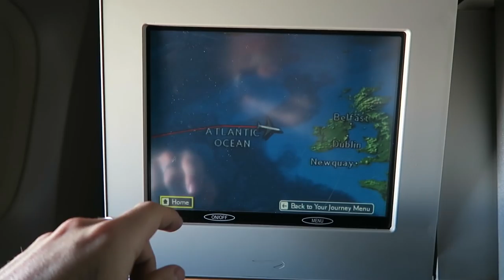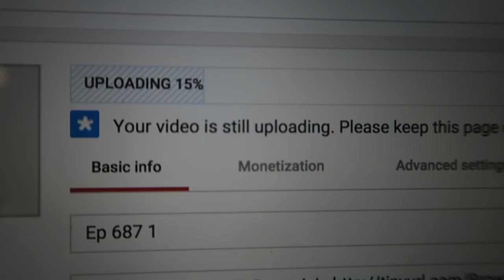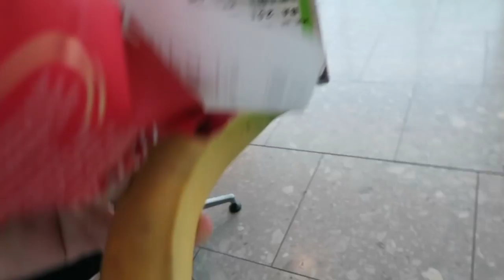HELLO GERMANY!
This day 1 year ago - Package from instagram!

Music

’The Realness’ by Zuper